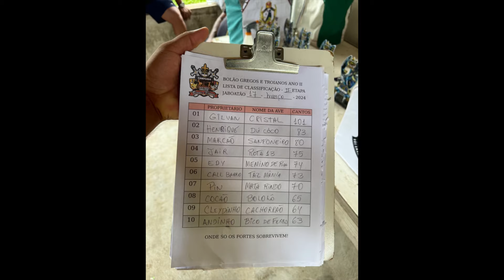VEJA QUEM FOI CAMPEÃO DA 2º PUXADA DO BOLÃO GREGOS E TROIANOS